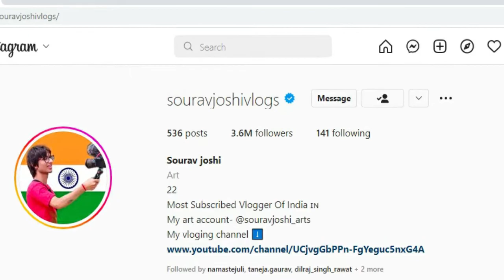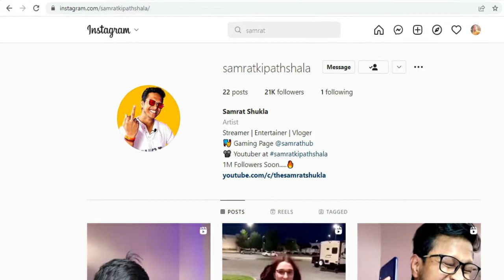Sourav Joshi Vlogs & his family trouble II Sourav Joshi Vlogs need help